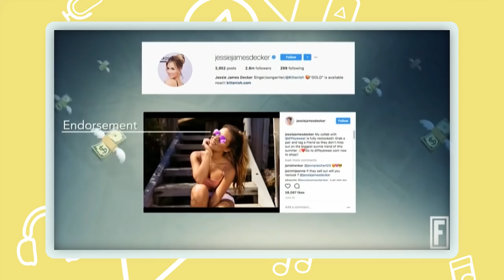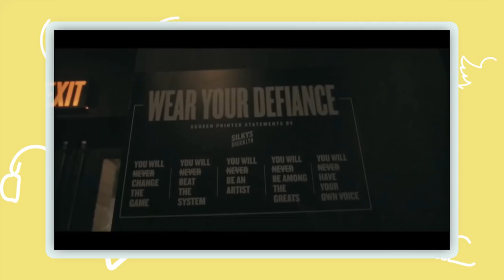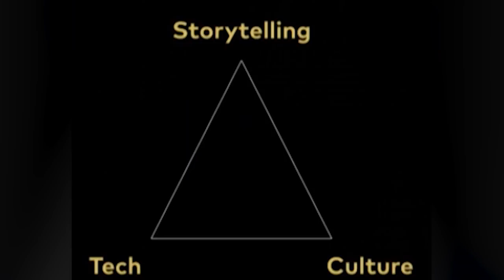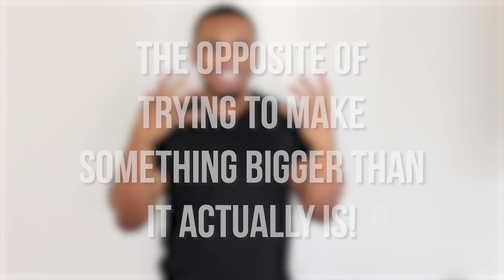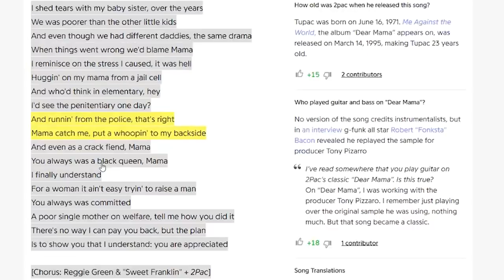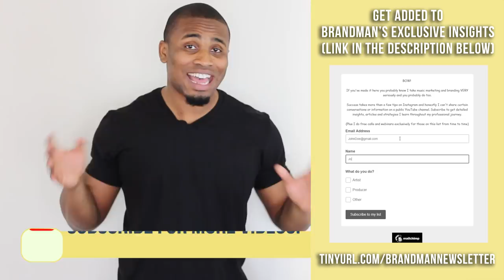How To Make Marketing Campaigns That Impact Culture | Who’s Askin EP1